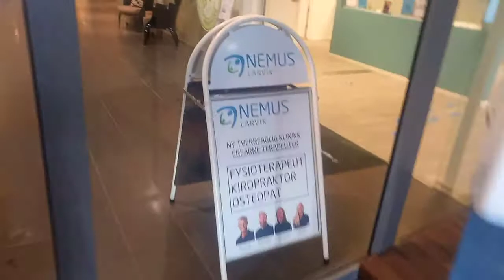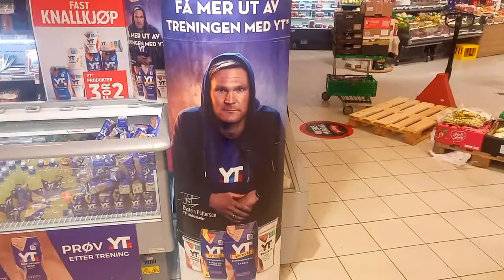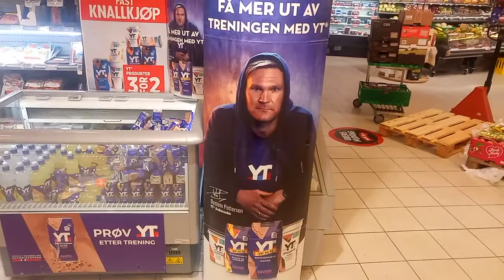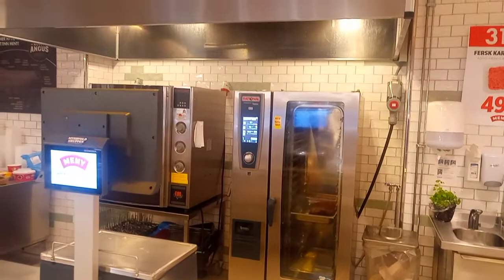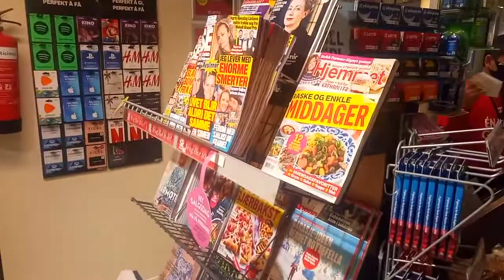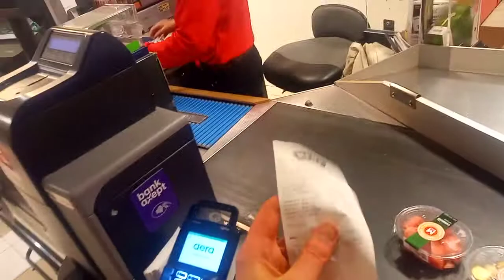et ulovligt supermarked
medarbejdere navneliste: